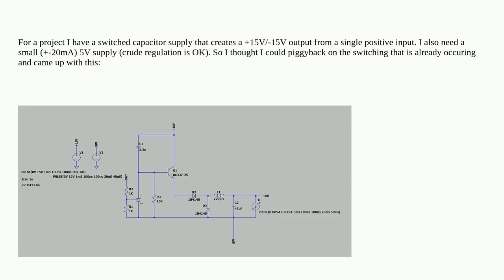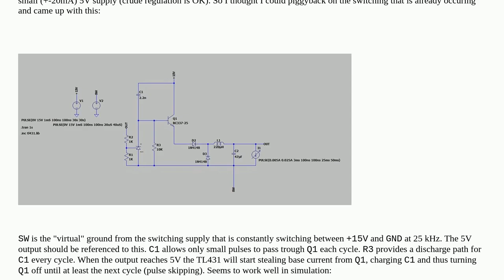Electronics: Is it OK for a TL431 to be power cycled at high frequency?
Is it OK for a TL431 to be power cycled at high frequency?

A special thanks goes out to the community

  tl431 switching-regulator switch-mode-power-supply